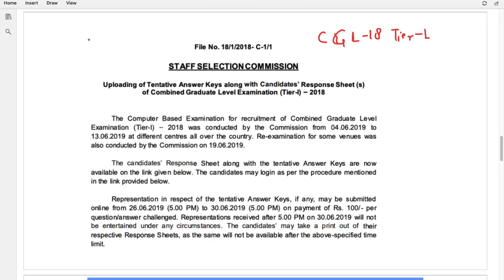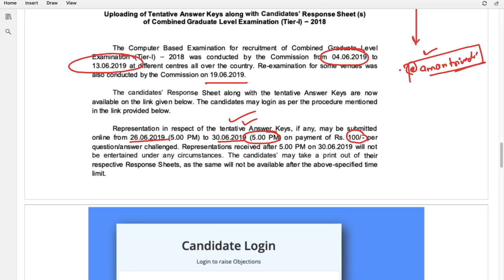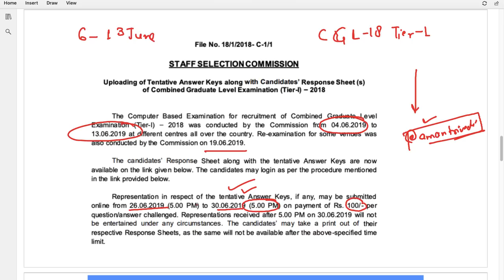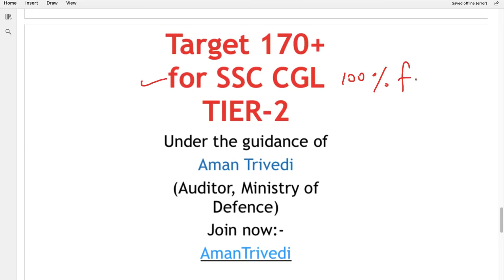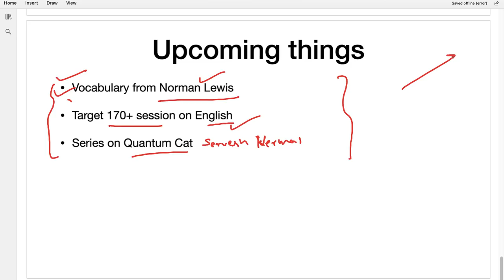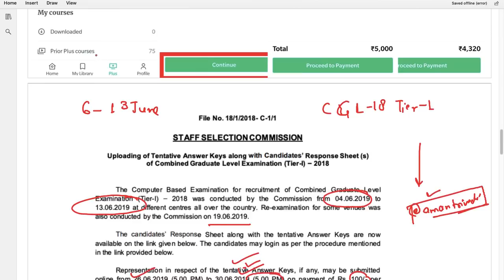Answer Keys Released SSC CGL Tier-1 2018 | Check your Score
Link for the answer keys:-

SSC CGL Tier-1 answer keys
Answer Key
CGL Tier-1
SSC Released Answer Key
Check your scores

For any query mail at:-